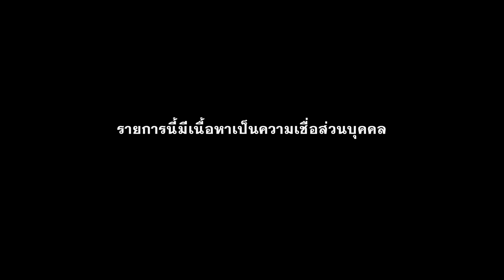ห่าก้อมกินร่างแม่! ความสูญเสียที่เกิดจากหม้อแตก | คุณคิงส์ ทำเพราะรัก | สถานีผีดุ EP.241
เข้าป่าเพื่อหาของป่า แต่กลับได้มาเป็นความตาย!

สถานีผีดุ “คุณคิงส์” นักเล่าเจ้าของเรื่องดัง “ทำเพราะรัก” มาพร้อมประสบการณ์ตรงสุดหลอนที่เกิดขึ้นกับคนในครอบครัว เมื่อคุณแม่เข้าไปหาของป่า แต่กลับพลาดทำหม้อแตก จุดเริ่มต้นความสยองจึงเกิดขึ้น!

สถานีผีบอก “กอล์ฟ ทัศนัย โคตรทอง” ล้วงเรื่องหลอนที่ส่งมาทางอีเมลจาก “น้ำผึ้ง ศรัญญา หินทอง” ที่ต้องอยู่ในบ้านที่เป็นจุดรวมผี จนทำให้บ้านนี้ผู้ชายอยู่แล้วต้องตาย